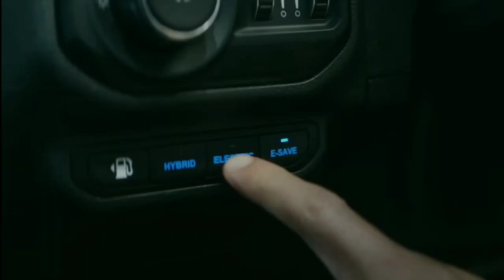Dinosaurus Jurassic World Dominion:Huggy Wuggy, Spinosaurus, Carnotaurus, Pyroraptor, T-Rex, Raptor